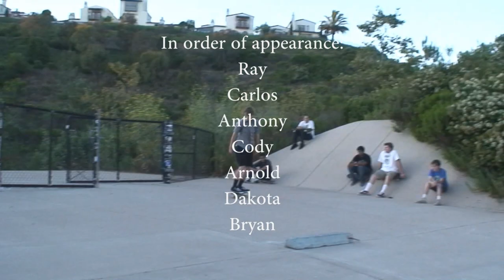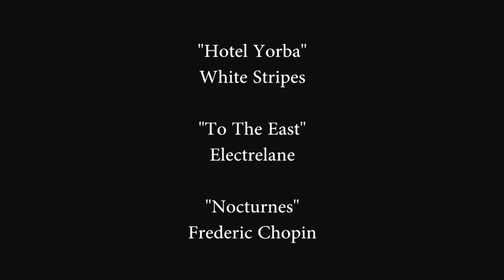Skate1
Average dudes skating.